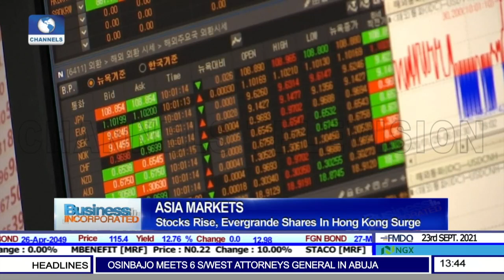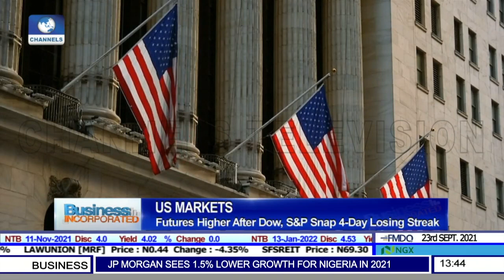South African Airways Resumes Flights After Bankruptcy | Business Incorporated